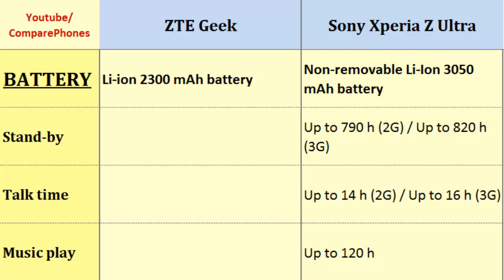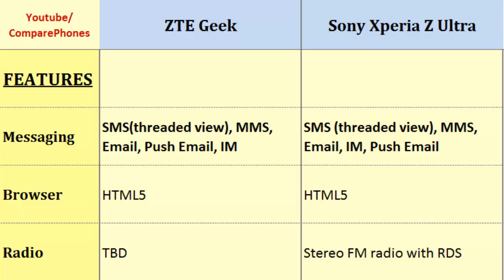ZTE Geek and Sony Xperia Z Ultra, Quick full features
ZTE Geek and Sony Xperia Z Ultra, Quick full features : Geek versus Xperia Z Ultra, Compares with: Dual-core, 2 GHz, 720 x 1280 pixels, 5.0 inches, Quad-core, 2.2 GHz Krait 400, 1080 x 1920 pixels, 6.4 inches, LTE, Card slot, 4G, Operating System, Alert types, Sensors